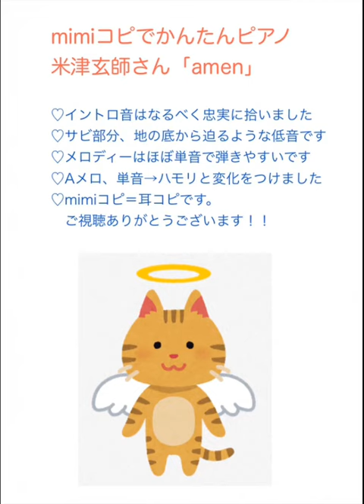「amen」米津玄師さん◆ピアノ耳コピ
米津さんの優しい、だけどどこか悲痛な声と、重厚なサウンドに身も心も委ねてしまう「amen」。「LOSER／ナンバーナイン」のカップリングとして収録されています。2019ツアー「脊椎がオパールになる頃」での演出には圧倒されました。米津さんの裏声があまりに美しすぎて・・ぜひ原曲もお聴きください。